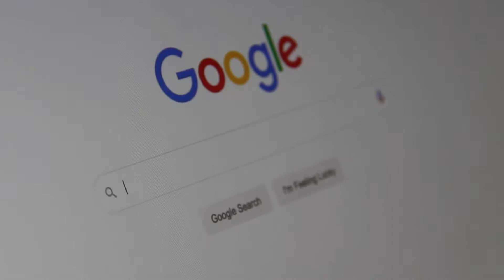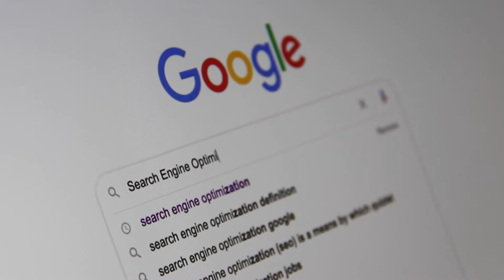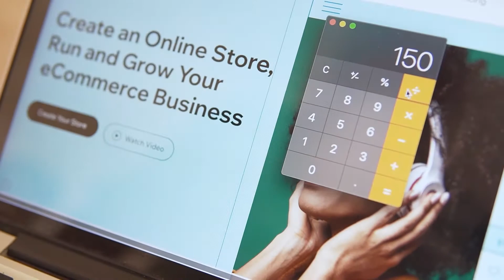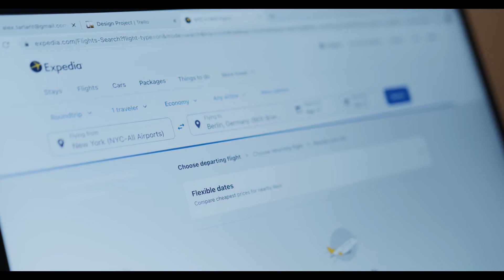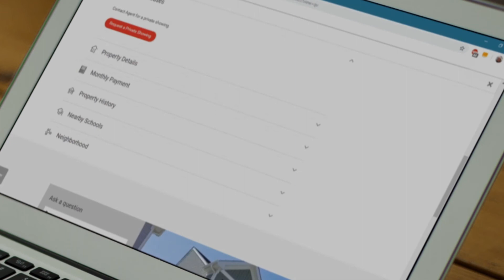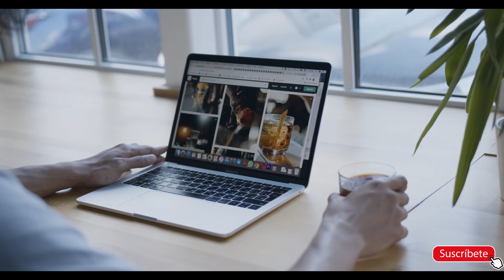¿Qué son las Cookies?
Conoce que son las cookies que te piden los sitios web